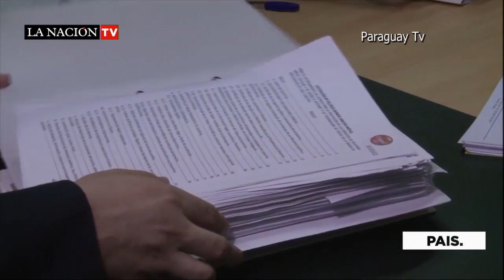Tecnología 4G deja USS 20 millones para educación, salud y seguridad.